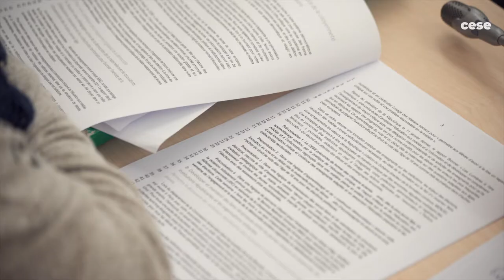Participation citoyenne au CESE : Djamel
« Avant, je n’étais pas plus concerné que ça par le vote. Maintenant, je commence à connaître des choses et j’ai envie d’aider les autres à mieux comprendre ce qu’implique le vote ».
Djamel, citoyen tiré au sort pour être membre de la commission temporaire «Participation démocratique », partage son expérience au sein du CESE.
Depuis la réforme de 2021, le Conseil économique, social et environnemental s'est vu confier de nouvelles missions et est devenu le lieu privilégié de la participation citoyenne.
En ce moment, des citoyens sont associés aux travaux du CESE sur l'engagement et la participation démocratique des jeunes au sein de la commission temporaire "Participation démocratique ".